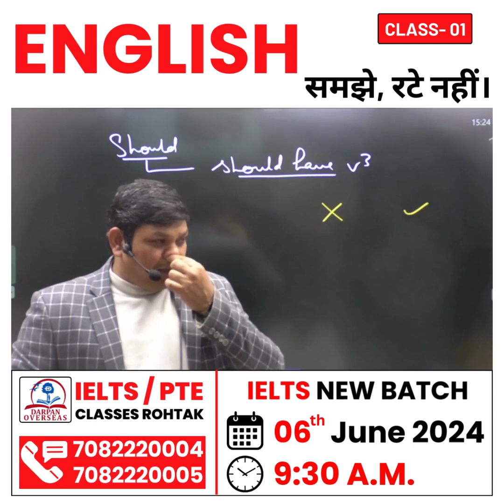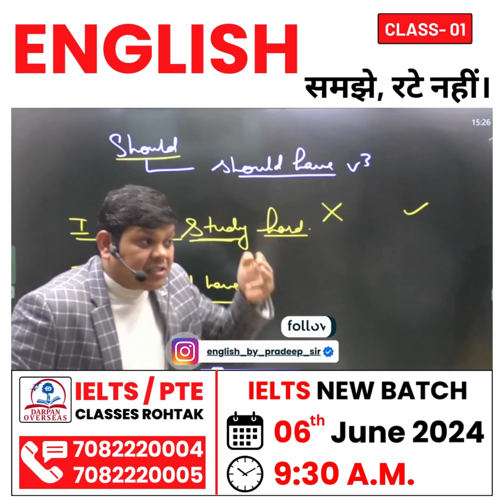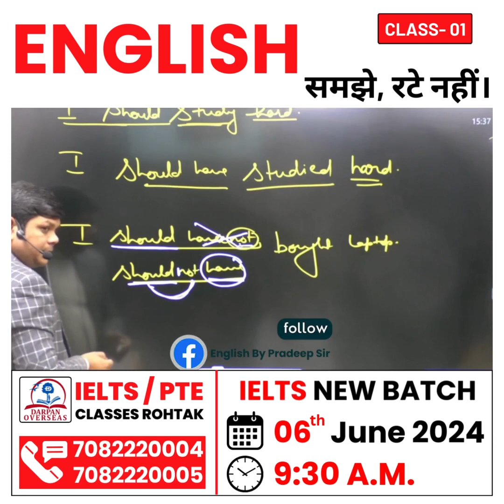English समझे, रटे नहीं। | English by Pradeep Sir | Class- 01 | Rohtak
English By Pradeep Sir
👉 IELTS CLASSES
👉 PTE CLASSES